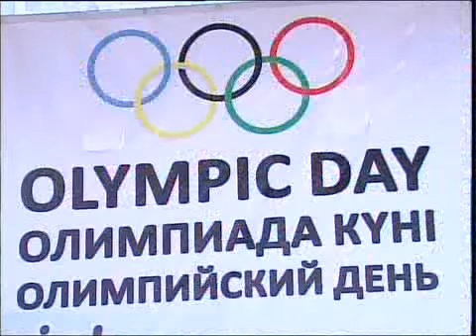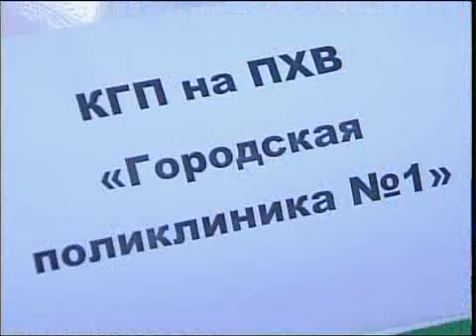рус Фестиваль здоровья